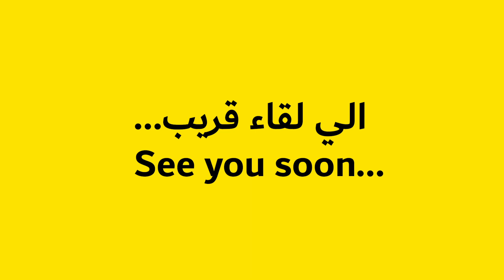ماذا لو سمير غانم ودلال عبد العزيز متجوزوش؟